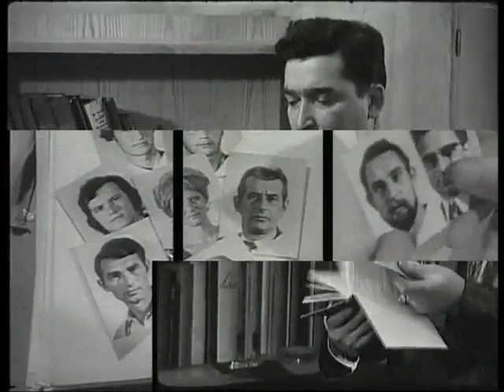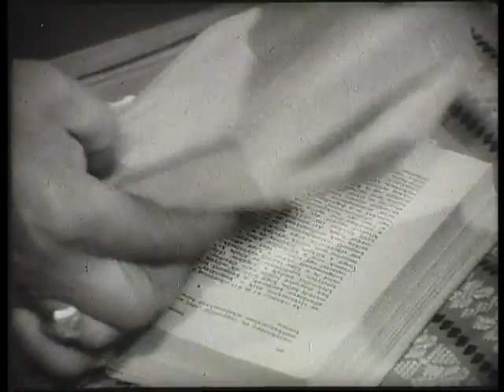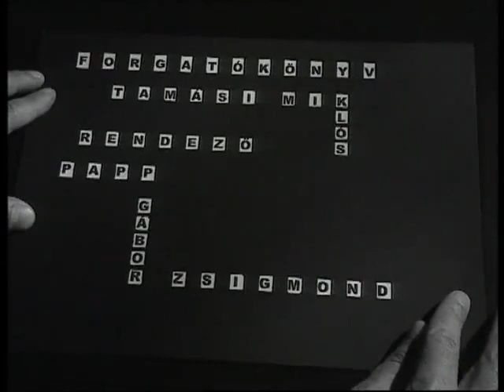Az ügynök élete / Life Of An Agent _ Secret Police _ Preview CINEPOLITICA 2012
"The Life of an Agent" / "Az ügynök élete" (Gabor Zsigmond Papp, HU, 2004) / Secret Police special programme / Preview Programmes - CINEPOLITICA International Political Film Festival 2012

The Life of an Agent, Police Training in the Kádár Era (Gabor Zsigmond Papp, 2004), uses a series of films shot by the Hungarian Interior Ministry between 1958 and 1988 and screened for generations after generations of secret police agents thus taught about methods designed to protect the state socialist regime: secret searches of homes, operational monitoring of enemy persons, the installation of audio surveillance equipment, and the organization of networks of informers. The film, which works exclusively with secret police material, sheds significant light on the mechanisms of the maintenance of power despite all the paranoia and the battle waged against its own citizens.

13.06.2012, 7:00 PM, The Romanian Peasant Museum, Bucharest